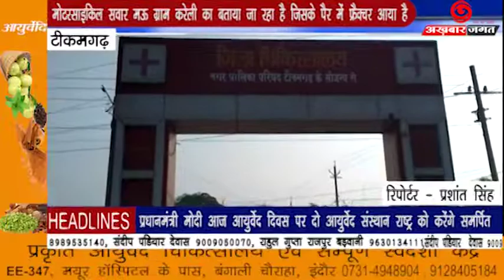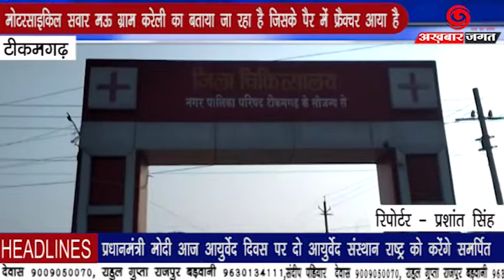क्वालिस गाड़ी का टायर फटने से अनियंत्रित होकर मोटरसाइकिल से जा टकराई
ग्राम मवई में क्वालिस गाड़ी का टायर फटने से अनियंत्रित होकर मोटरसाइकिल से जा टकराई मोटरसाइकिल सवार मऊ ग्राम करेली का बताया जा रहा है जिसके पैर में फ्रैक्चर आया है टीकमगढ़ जिला अस्पताल में किया गया भर्ती